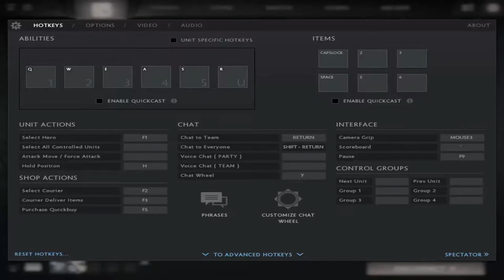Dota 2 Spirit Breaker Ranked Match Gameplay 1080p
Spirit Breaker
Spirit Breaker
Spirit Breaker.png
Strength
29 + 2.4 Agility
17 + 1.7 Intelligence
14 + 1.8
Level Base 1 16 25
Health 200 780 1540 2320
H Regen 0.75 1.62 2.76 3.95
Mana 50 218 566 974
M Regen 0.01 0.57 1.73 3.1
Damage 31‒41 60‒70 98‒108 137‒147
Armor 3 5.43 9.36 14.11
Spell Dmg 0% 0.88% 2.69% 4.83%
Att / Sec 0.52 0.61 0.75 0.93
Movement Speed 290
Turn Rate 0.4
Sight Range 1800/800
Attack Range 150
Missile Speed Instant
Attack Duration 0.6+0.3
Base Attack Time 1.9
Magic resistance 25%
Collision Size 24
Barathrum the Spirit Breaker is a powerful ganker type melee strength Hero that concentrates on taking out single targets, while lacking in larger team fights. His Charge of Darkness lets him charge towards any target available, while knocking off all enemies in his path. If you see the charge coming, it may already be too late. He is picked mostly for his high damage given by his Greater Bash which crushes the life out of his helpless victims. Barathrum can instantly and quickly move to his enemy via Nether Strike and shock them with a soul-bashing blow. Tanky, mobile and with an array of high-damage knockbacks, including a passive one attached to his right clicks, Spirit Breaker's ganking capabilities are second to none.